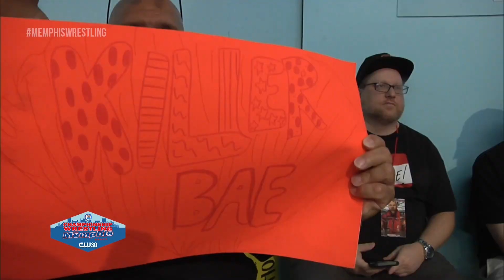FEATURE MATCH | Nikki Lane (c) vs Heather Monreo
MAIN EVENT  |  MEMPHIS WRESTLING WOMEN'S CHAMPIONSHIP

Heather Monroe showed up 3 weeks ago with a chip on her shoulder... then, she had the stolen Women's Championship over her shoulder.  Now, they settle the score once and for all.

8.15.21  |  Championship Wrestling from Memphis LIVE TV with MARKO STUNT & U-GENE

8.21.21  |  FREE SummerSlam Watch Party at Dave & Buster's in Memphis

9.5.21  |  Championship Wrestling from Memphis LIVE TV with NWA Women's World Champion KAMILLE!

9.9.21  |  Memphis Wrestling Mayhem on the Midway at Dyer County Fair